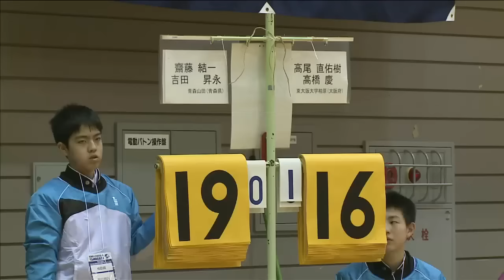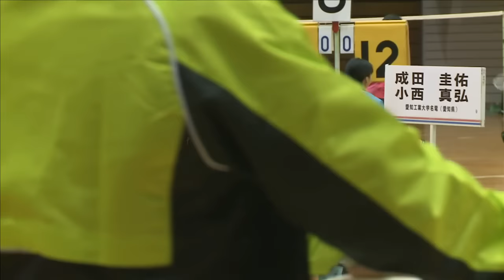高尾/高橋(東大阪大学柏原・大阪府) vs 斉藤/吉田(青森山田・青森県) 高校選抜バド2016 個人 ダブルス1回戦